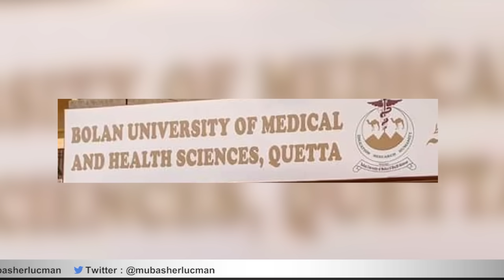Mahrang Baloch: The Real Story!!!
Item ID:                         LAZ9AT5
Author Username:                 danyvin
Licensee:                        Mubasher Lucman Official
Registered Project Name:         Mubasher Lucman Official
License Date:                    May 24th, 2024